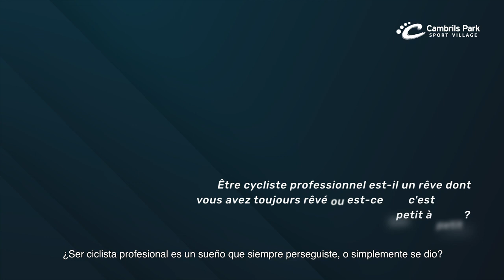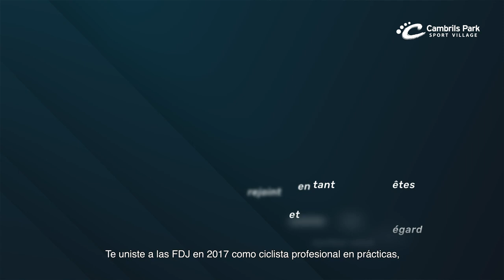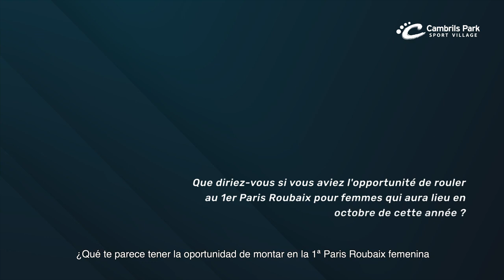🎙️ Entrevista Entretien Evita Muzic, FDJ Nouvelle Aquitaine Futuroscope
Entrevistamos a Evita Muzic, la jovencísima ciclista del FDJ Nouvelle Aquitaine-Futuroscope que ganó la 9ª etapa del Giro Rosa contra todo pronóstico, en su 4º stage en Mediterranean Sport Village.